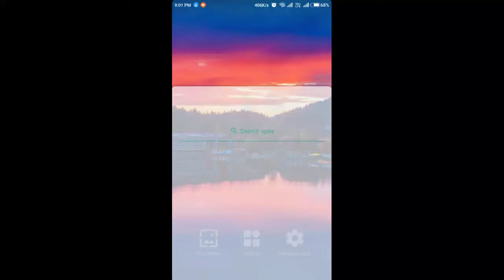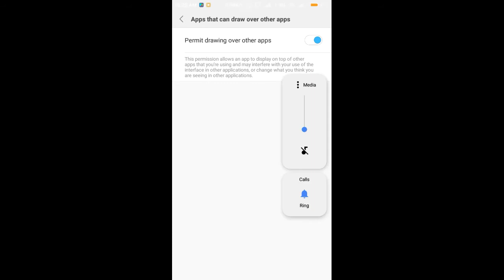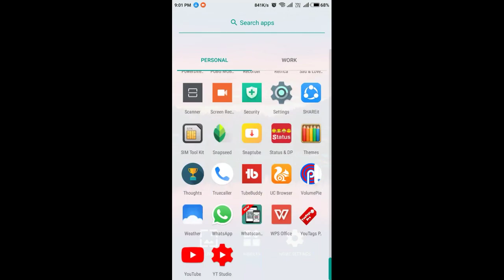REDMI 5A Android pie (p) install Not root or without unlock bootloader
is video mai mene apko android poe ke bre mai btaya hai ki use ao aone redmi 5a ya kiso v phne mai kese install kr skte ho
umid krta hu apko video achi lgi ho